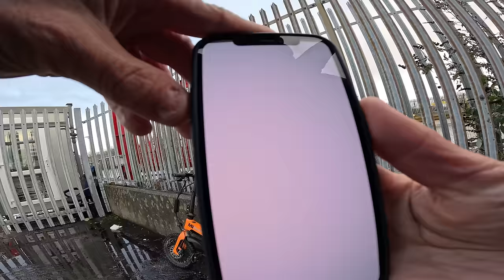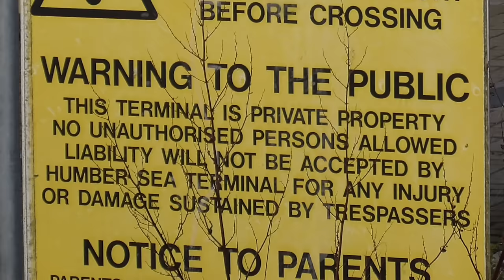You're Not Allowed To Film Over The Port 😮🎥🛸✔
Today we take a look at Dock Ports Killingholme Immingham, North Killingholme, Immingham DN40 3NR.

As we cycle around looking for interesting places, we notice some different shunters so decide to make a video about the place.

The public footpath leads directly through the site and it was a perfect spot to fly the drone from.